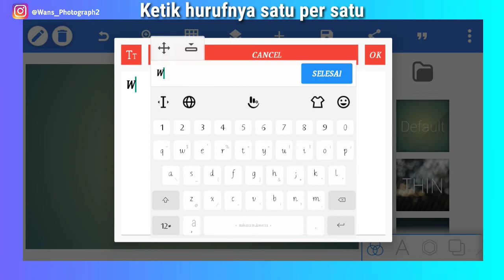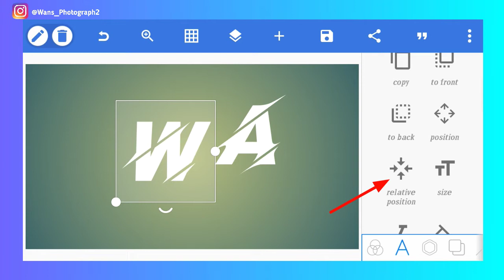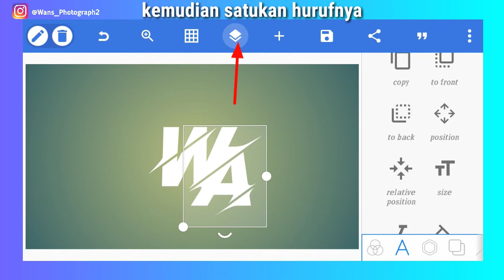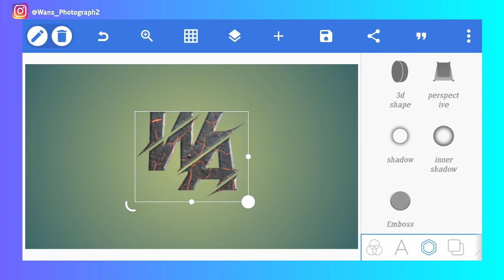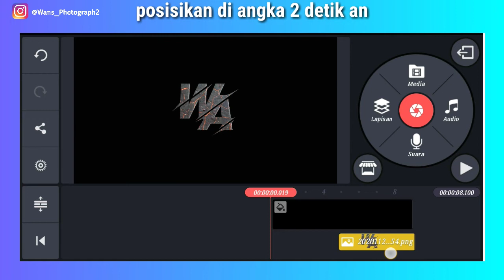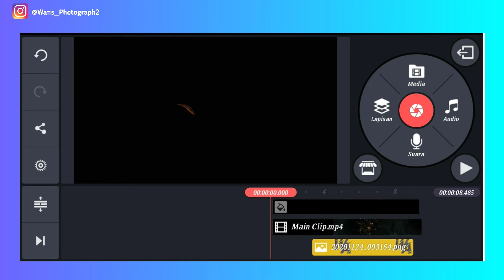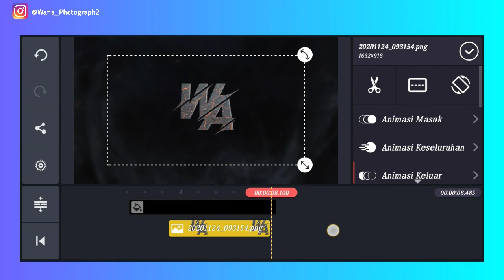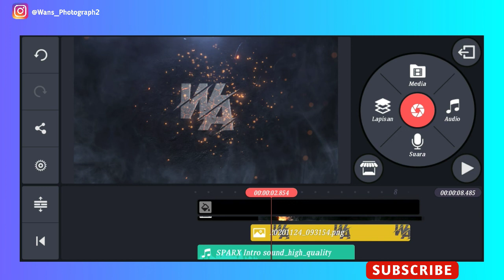CARA BUAT INTRO EFEK API || Kinemaster Tutorial || fire effect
Tutorial bagaimana cara membuat intro youtube efek api Dengan aplikasi kinemaster dan pixellab

Klik link👉Buka pake chrome👉Tunggu iklan👉click here👉iklan 👉klik kembali aja👉GET LINK👉iklan👉 klik kembali lagi👉Downl0d